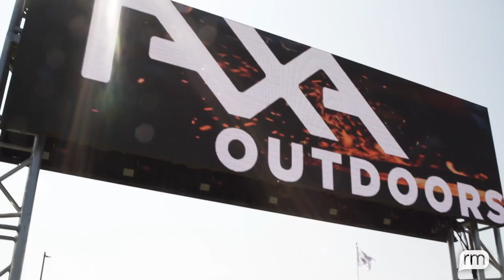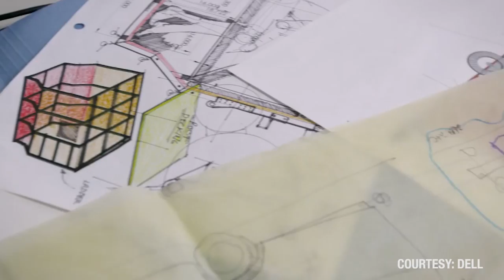How a space architect disrupted the RV Industry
From designing for astronauts to designing for adventure, Emily Richett sits down with Garrett Finney, founder of TAXA Outdoors. They talk about why he left a successful career at NASA as a space architect to design outdoor adventure trailers and the challenges and successes in disrupting the RV industry.